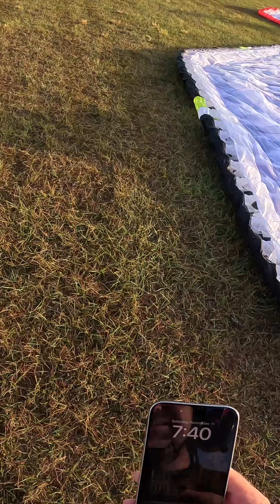Paramotor Friend Fly with Chillstep 2023